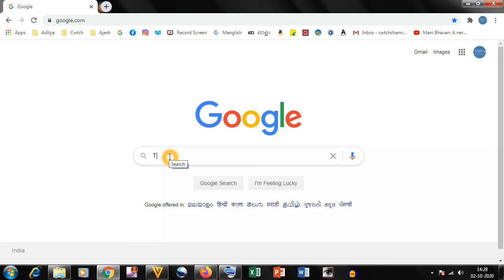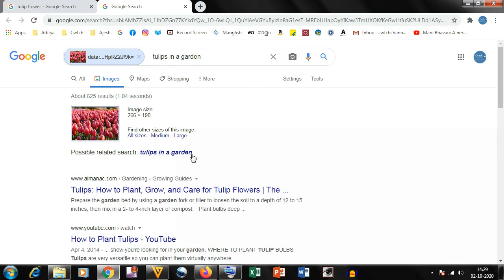HOW TO GET DETAILED SEARCH RESULT OF A SELECTED